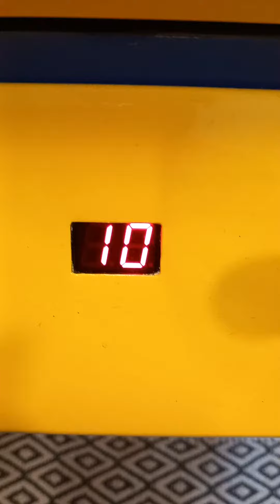super wins on the super plus claw machine! | 10 plays!